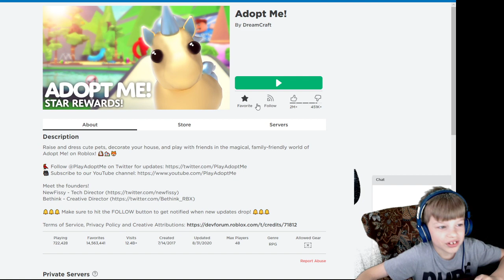I am going have a pet